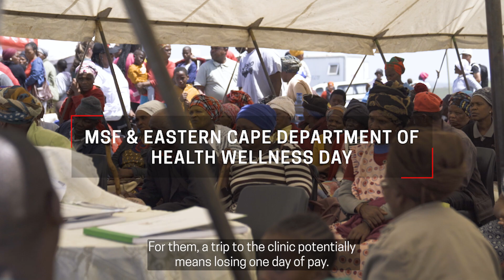Bringing Diabetes & Hypertension Care Closer to Communities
Doctors Without Borders (MSF) is working in partnership with the Eastern Cape Department of Health (ECDoH), local organisations and the community to improve services for patients with chronic health conditions, with a focus on type 2 diabetes and hypertension.

This includes supporting primary healthcare facilities to improve standards of care for chronic diseases, establishing external Pick-Up Points in rural areas where patients can collect their medicines and have basic health services closer to home, and empowering communities to form Healthy Lifestyle groups focused on taking care of their own health and well-being.